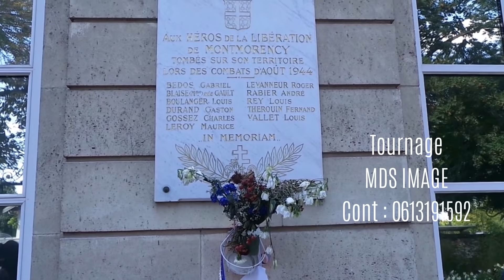Mariage de Ivrose Reine & Espoir Sumali à MONTMORENCY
MDS IMAGE